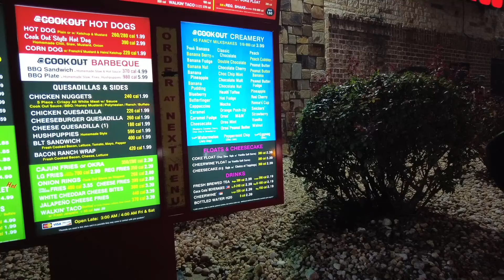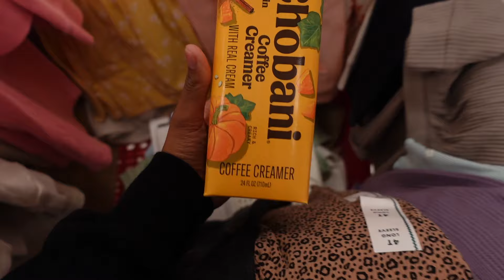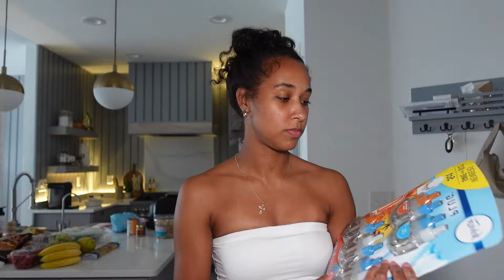Vlog | I’m a homebody + it’s feeling like fall + new home items + regular days in my life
amazon storefront

Welcome to a regular degular week in my life as a mom working a full time job.